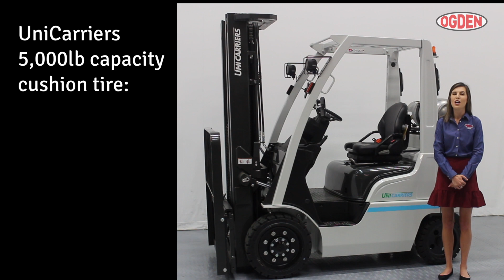UniCarriers 5,000lbs Cushion Tire Forklift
New 5,000lbs Capacity Cushion Tire Forklifts! Request a Quote or Free Demo Today!